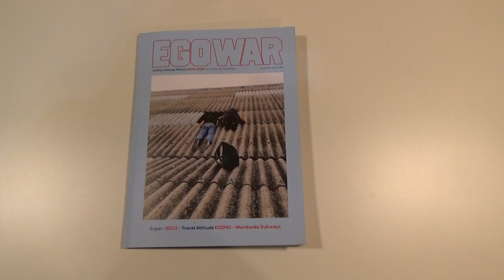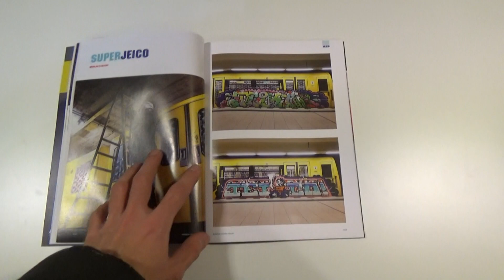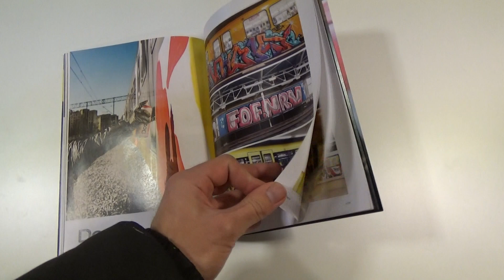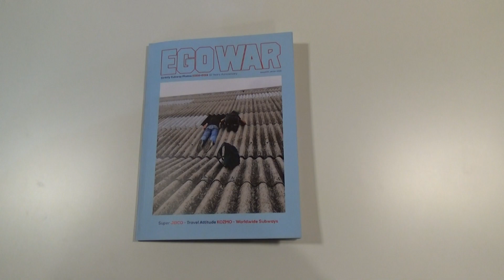Egowar Issue 18 - Overview